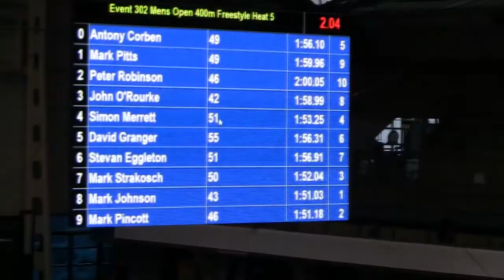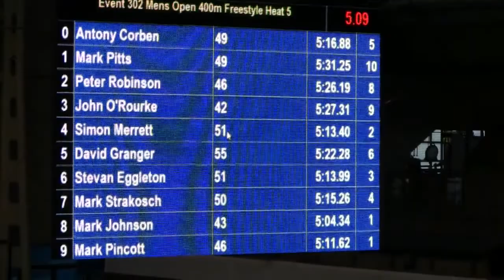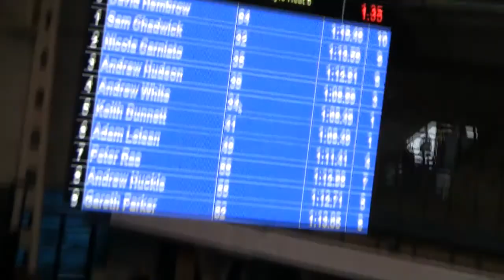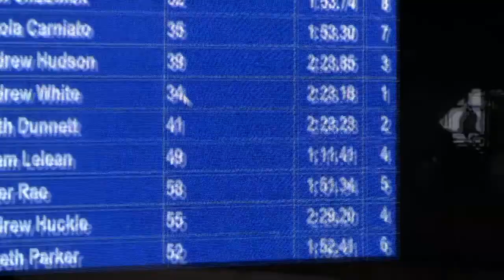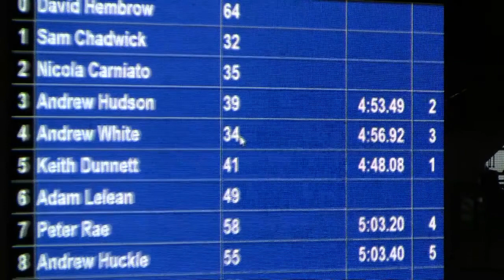2011 400m Freestyle British Gas ASA National Masters Swimming Championships (25m)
2011 Men's-Women's 400m Freestyle Heat 5-6 British Gas ASA National Masters & Senior Age Group Championships (25m). PONDS FORGE INTERNATIONAL SPORTS CENTER - SHEFFIELD. Heat 5 Mark Pitts swims in lane 1. Heat 5 Harriet Moss swims in lane 0. Heat 6 Andrew Hudson swims in lane 3.